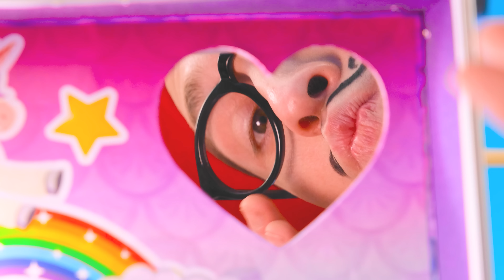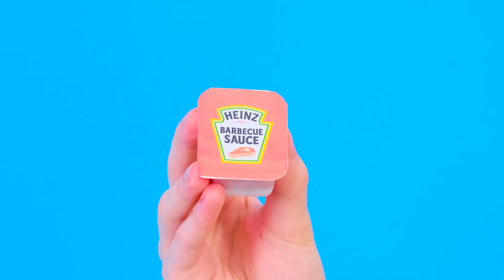Όποιος ζωγραφίζει καλύτερα παίρνει το βραβείο | Φάρσας Πόλεμοι PaRaRa